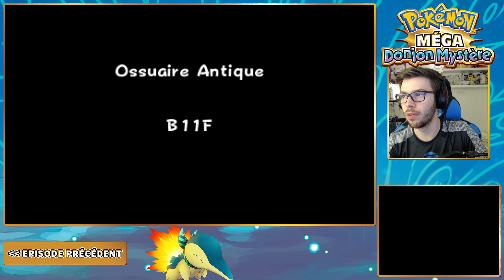POKEMON MEGA DONJON MYSTERE #20 - Un vrai LÉGENDAIRE !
Pokémon Méga Donjon Mystère, c'est le nom du nouvel opus de Pokémon Donjon Mystère qui sort le 19 février 2016 en France.
Grâce à une "faille" dans la version américaine, j'ai la possibilité de vous proposer un let's play de Pokémon Méga Donjon Mystère en avance !
C'est pas Méga Cool ?

Et toi, vas-tu acheter Pokémon Méga Donjon Mystère ?